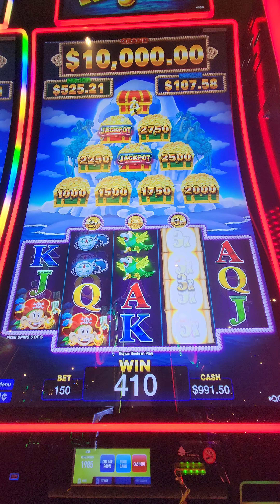AP - Captain Riches. ahoy captain. mega win